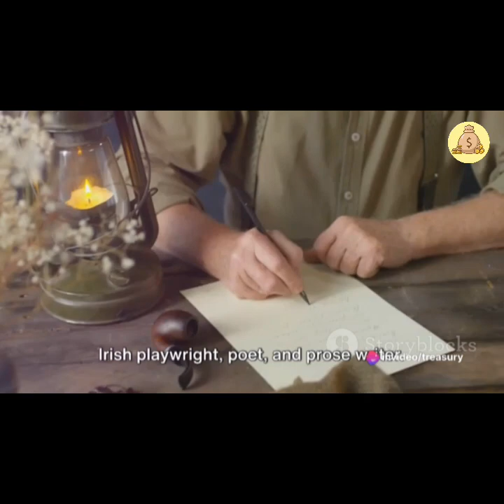Critical Analysis & Summary of Rider to the Sea by J.M. Synge@treasury01